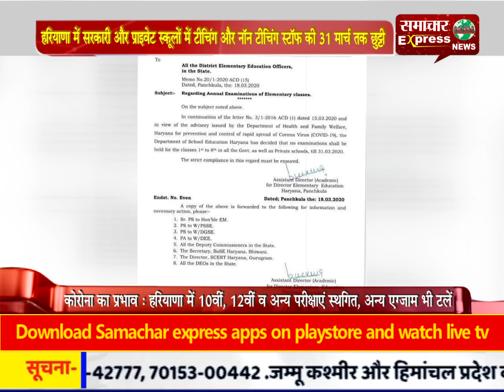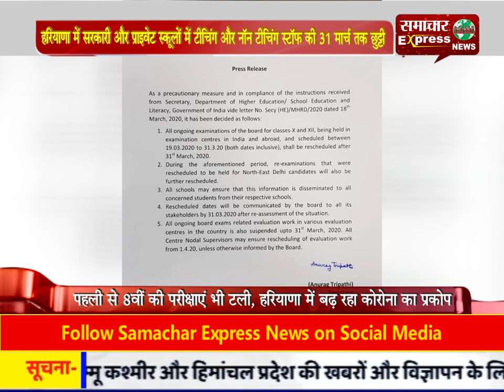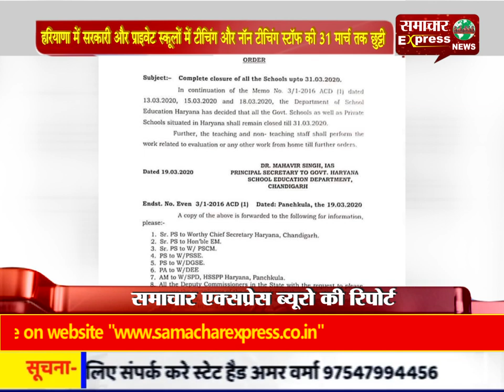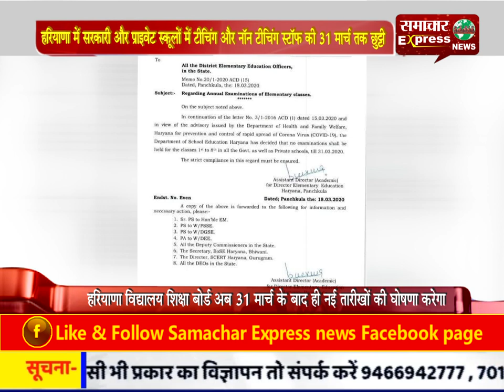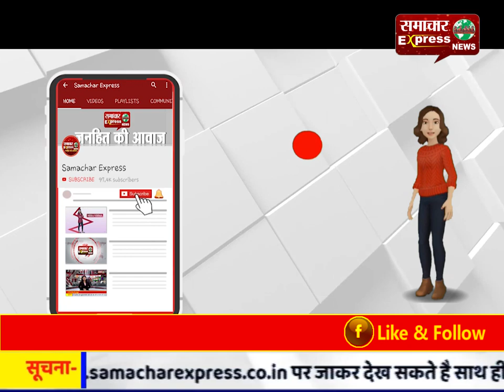हरियाणा में सरकारी और प्राइवेट स्कूलों में टीचिंग और नॉन टीचिंग स्टॉफ की 31 मार्च तक छुट्टी